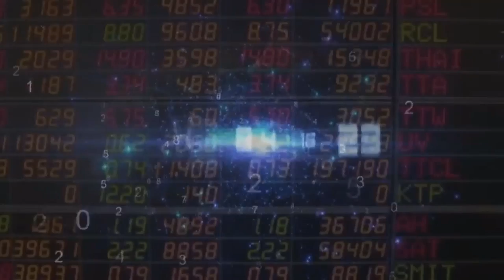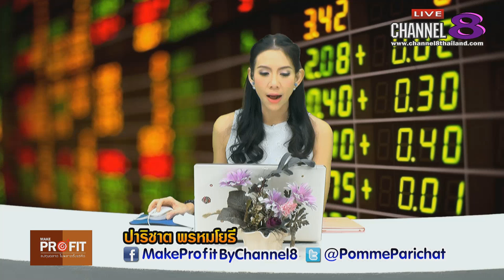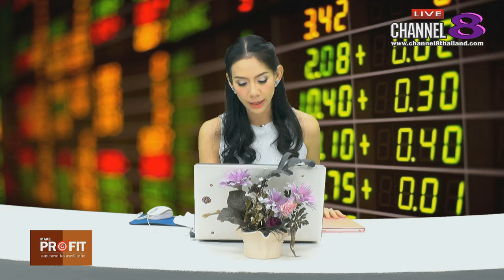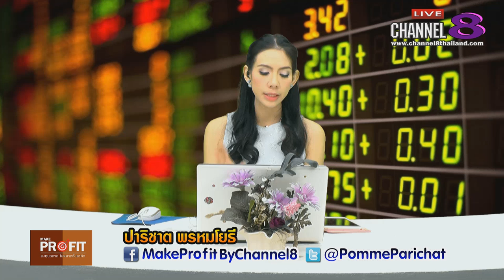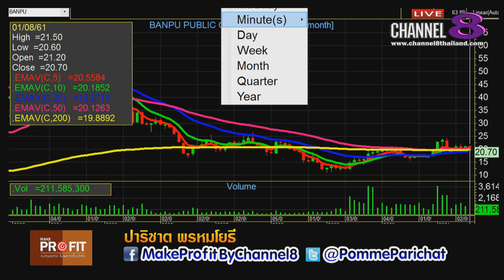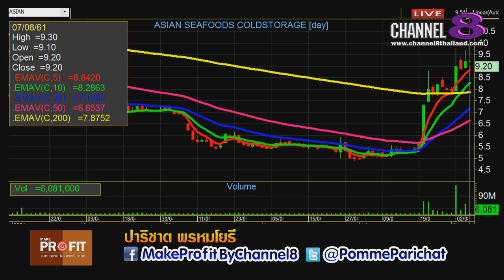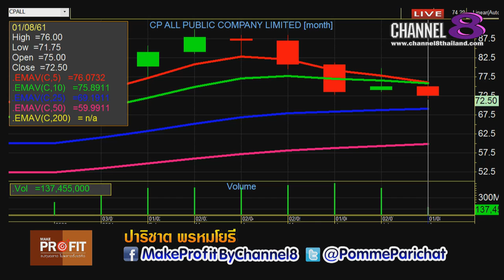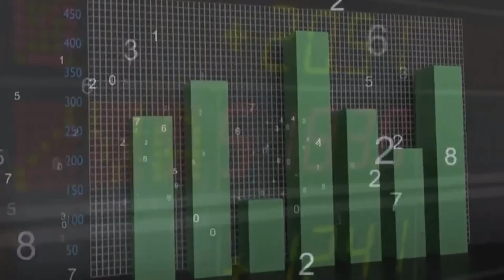Channel8Thailand : MakeProfit ลงทุนฉลาดไม่พลาดตั้งแต่คิด 7-8-61